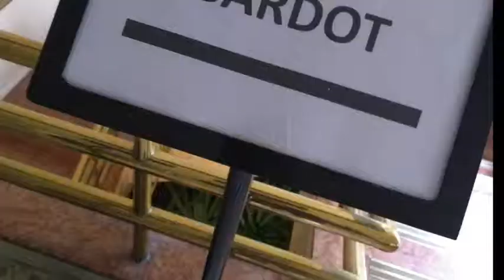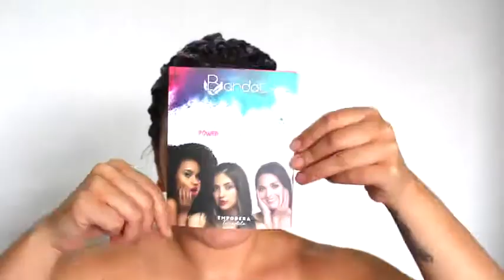Soy Bardot Lovers/me gustan sus productos?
Holaaaa
Nuevo video,  esta vez feliz de contarles que hago parte de la familia de Bardot Cosméticos, en este video les muestro un poco del evento de lanzamiento y realizo un maquillaje con sus productos.  que les pareció? Les sirvió? Les gustan este tipo de videos?
L@s leo. Besos!!!

Tengo una tienda maravillosa donde vendo tinturas de colores 🦋
También tengo una tienda súper linda en donde vendo maquillaje original 🦋